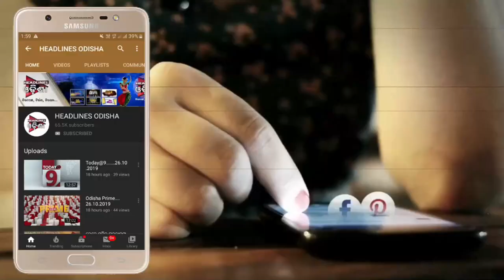GAS LPG || HEADLINES ODISHA